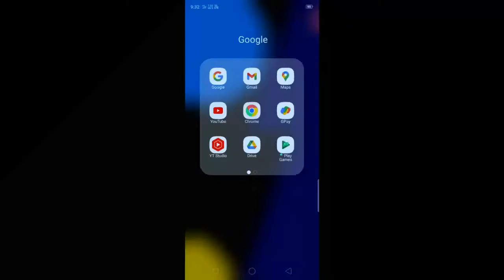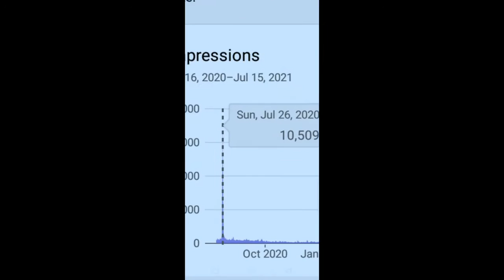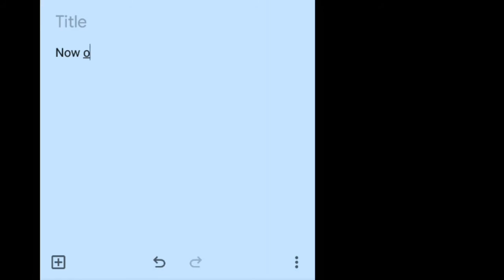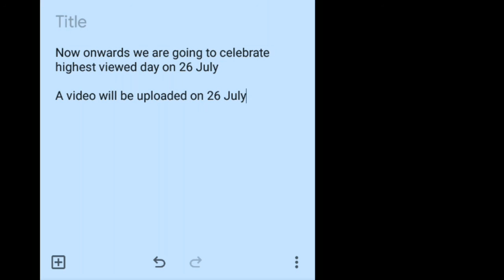An Important Announcement of 26 July | Face Reveal?.........🔥🔥🔥🔥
I am Making a special Announcement.

Hey guys I am Gagan Devadiga and you are watching my  channel
I upload videos of Gaming, Yakshagana, Nataka and many more

Hey folks! Watch me play

Today I am streaming amongus. Other popular games:
PUBG Mobile
Garena Free Fire
Among Us
Call of Duty Mobile
Fall Guys
Fortnite
Roblox
Minecraft